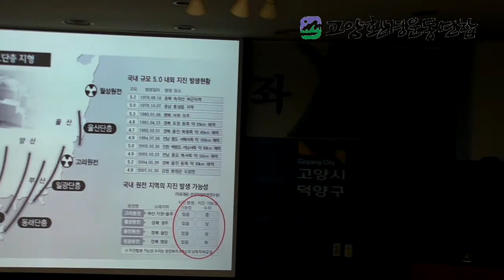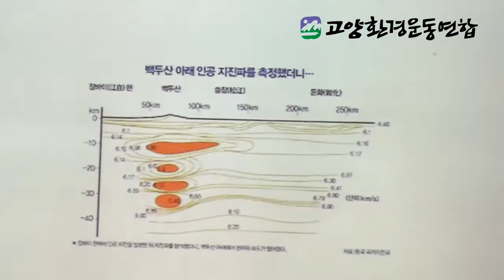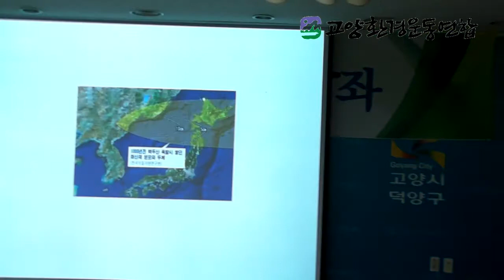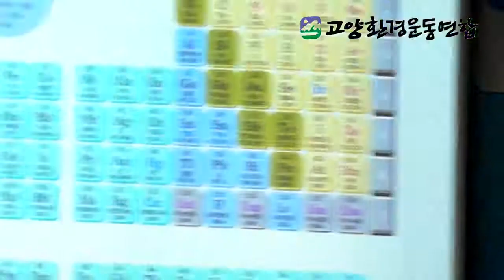고양환경운동연합 목요 공개강좌 (탈핵)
주최 : 고양환경운동연합
후원 ; 경기도 환경교육센터
일시 : 2014년 9월 18일
주제 : 탈핵
강사 : 이인현(고양환경운동연합 정책위원장)